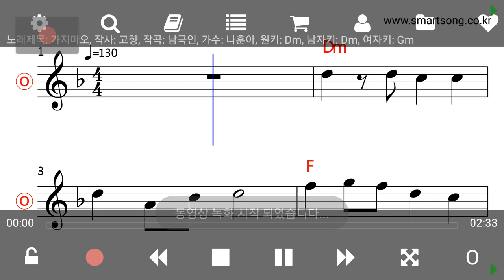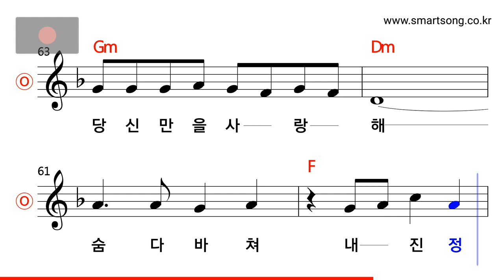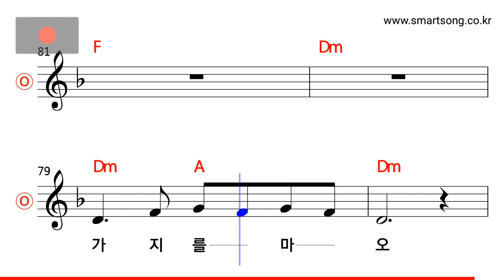나훈아 - 가지마오 MR